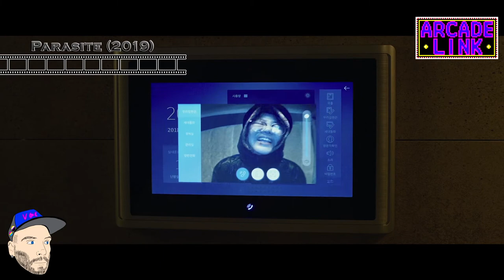Parasite | The Mortar Between Two Films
I'd love that. 💕
Hey, may as well comment too right?

***APPENDICES***

MAYBE WATCH SUMADEEZ VIDJOS?